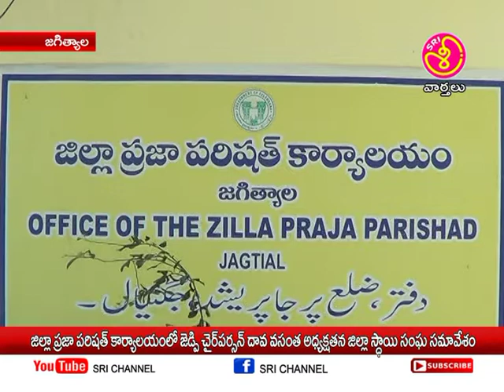శ్రీ ఛానల్ న్యూస్ || Sri Channel News || Today News